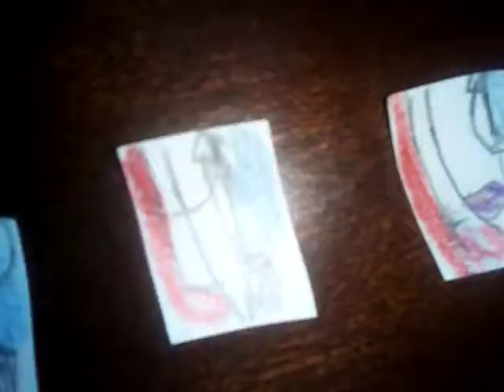Dennis and Frida-We're like brothers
Character used:
Dennis (me) Aktypi
Frida Suarez from El tigre

Audio used:
Spongebob Squarepants

Voice used:
Dennis as Spongebob
Frida as Squidward